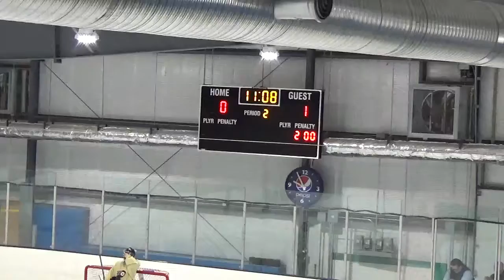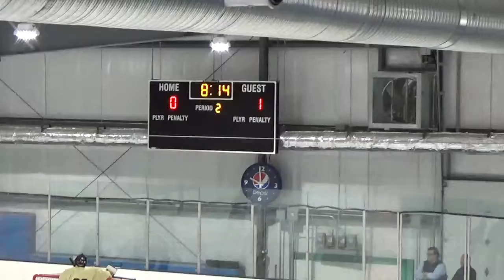9-8-18 Thunder vs Little Flyers - Period 2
9-8-18 Thunder vs Little Flyers - Period 2